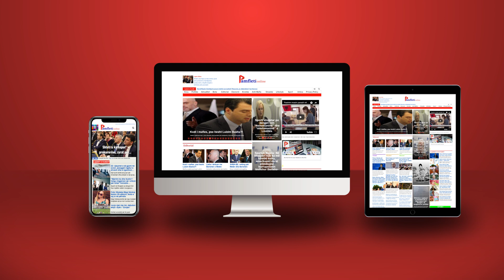‘Albinizmi’ i frikon zhvatësit e shqiptarisë, andaj ata janë bashkuar që ta ngulfasin atë